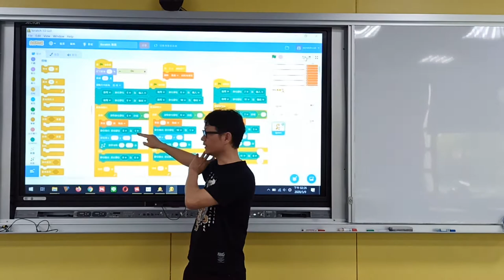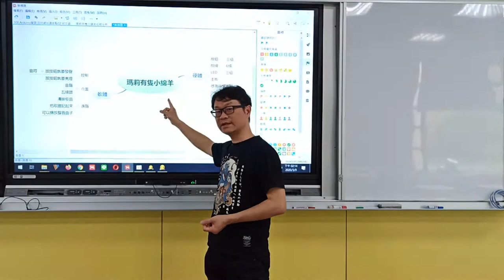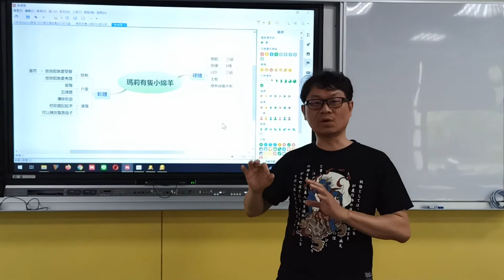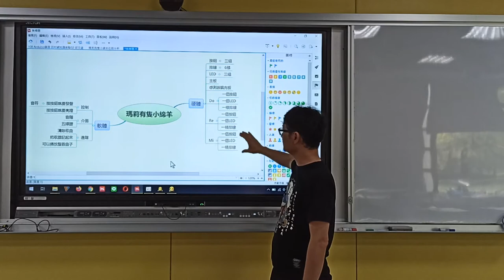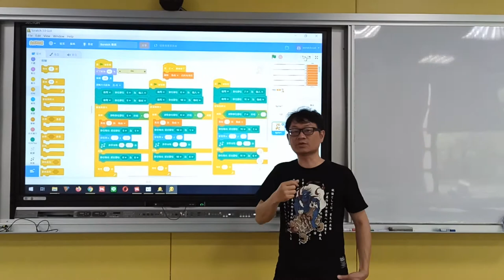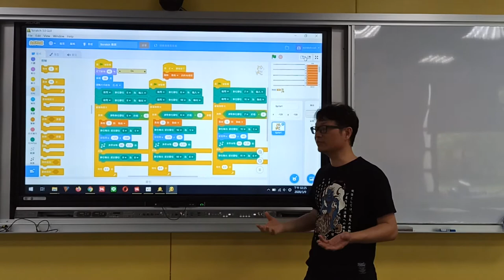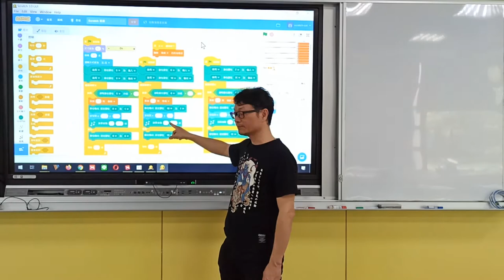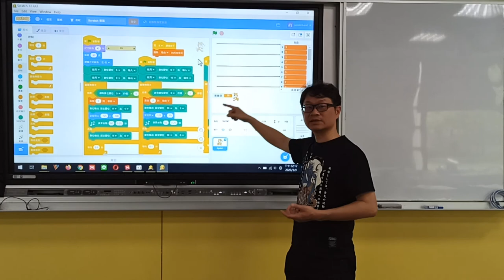(因材草案)11瑪莉有隻小綿羊-演算法抽象化模式識別資料處理說明(全)